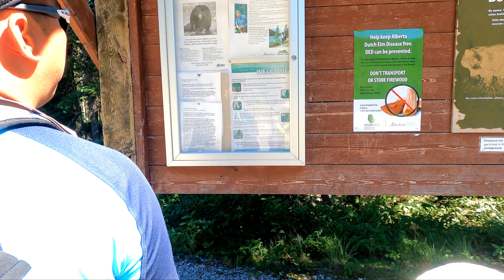Chinook Lake in 4k Drone shots | ysay dale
Welcome back to my channel and if your new to my channel I am ysay dale and I upload my Travel vlogs every Tuesdays and Makeup tutorials or hauls every Thursdays.

     Me and my family loved to go travel and go to different places and explore nature. We love to go on camping trips and adventurous hiking trips. So if this is right up your alley and loved to go on an adventure then this is the channel for you.

      Another interesting and fun travel vlog for you guys..I hope youll enjoy watching and explore with us. Keep watching till the end.

     Hope you find this video helpful and if you like my content please do like this video,.share and Subscribe to my channel..I upload travel vlogs every Tuesdays and makeup tutorial every Thursdays.

Postal Address: 15 Mt. Pleasant Drive Camrose Alberta Canada

T4V 2L9

And if your interest on hiking trips maybe you might consider also watching this.

And here are some links of the travels that we do and exploring tourist destinations in the area.

Some if our adventurous activities that you might want to try.